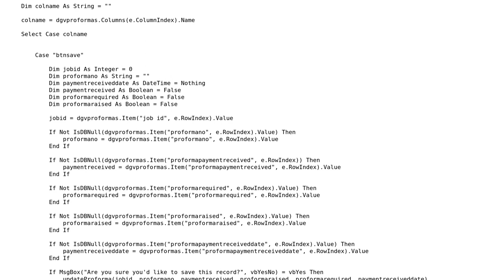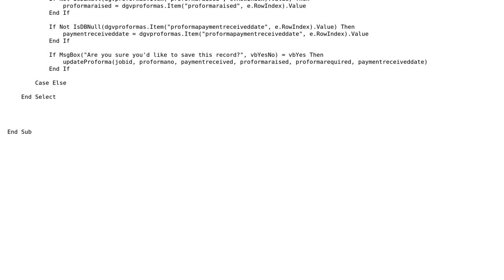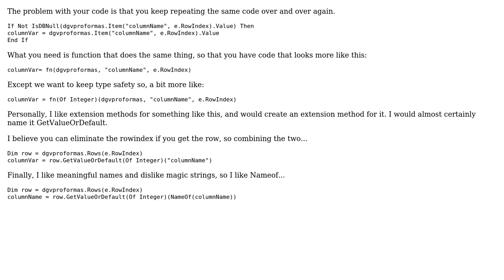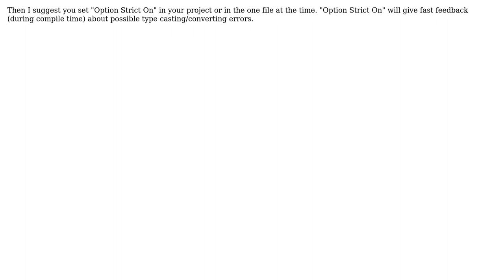Setting fields, with default values, before saving a row (2 Solutions!!)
Setting fields, with default values, before saving a row

With thanks & praise to God, and with thanks to the many people who have made this project possible! | Content (except music & images) licensed under CC BY-SA | Music | Images & others | With thanks to user Jose Ferreira user jmoreno user Fabio user 200_success and the Stack Exchange Network Trademarks are property of their respective owners. You are responsible for your own actions.